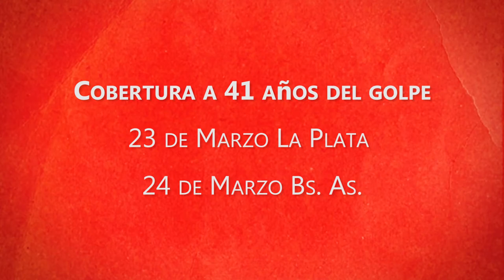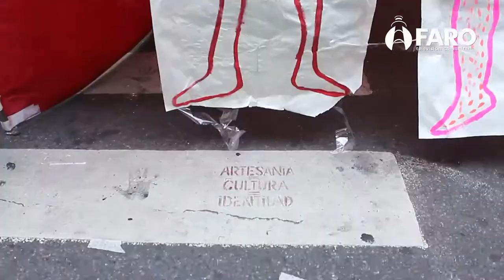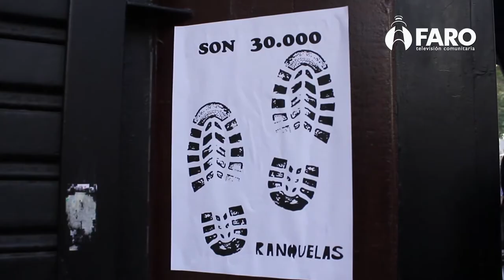23 Y 24 Marzo A 41 años del Golpe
A 41 años del Golpe nos encontramos en las mismas plazas de acá y de allá, de Buenos Aires, de La Plata, y todas las plazas. Manteniendo espacios de alegría y memoria, donde pueden habitar los sueños que no pueden negar, por que los seguimos soñando. Seguimos apareciendo en las calles, por que la memoria dependen también de la fuerza de quienes la llevan.

Mas que nunca salimos a la calles como maestr@s, trabajadores, como mujeres, como inmigrantes, contra todas las opresiones, contra el negacionismo, el ajuste y la represión. Con cantos y carteles, con creatividad y la fuerza que nos damos al vernos tod@s en la mismas calles,  por que todas las luchas son la misma lucha.

Son 30.000 | Fue Genocidio | Ni un paso atrás.